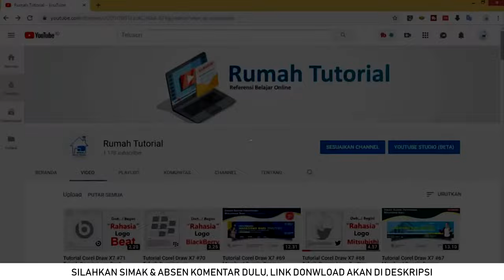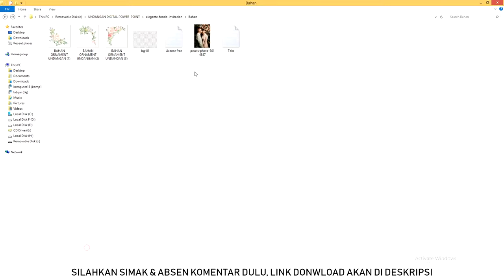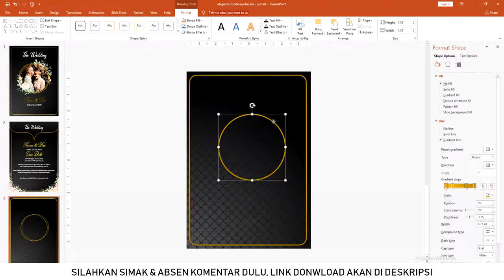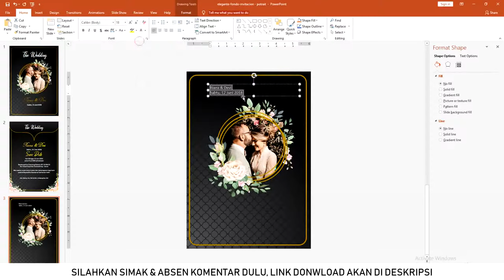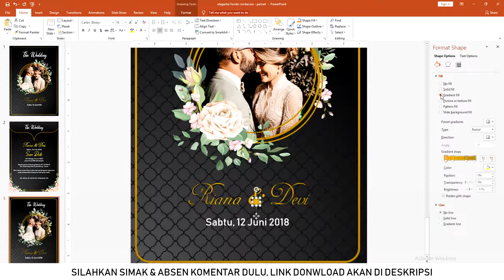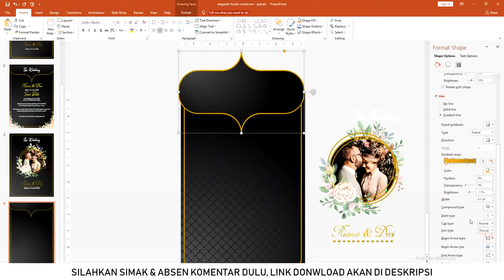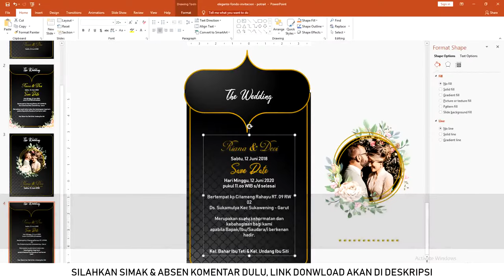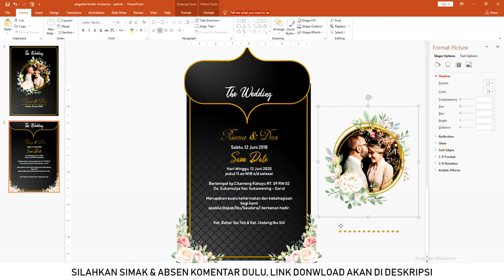Free File Bahan : Cara Membuat Undangan Pernikahan Digital Powerpoint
Selamat datang kita akan bahas topik template undangan digital powerpoint ini bisa kita gunakan berbagai undangan

link file di berikut : Sedot bang

segala bentuk apapun yang ada di tutorial ini admin tidak menggunakan untuk komersil hanya mencontohkan dan untuk belajar saja..

Untuk font silahkan  download sendiri admin tidak menjual / mendistribusikan font pada tutorial ini silahkan langsung download di websitenya langsung serta cek lisensi font tersebut admin hanya mencontohkan saja

Dengan perkembangan dunia desain dan digital ini membuka peluang undanhan tidak dibuat fisik atau hard copy
Anda bisa membuat undangan digital dengam power point berbagai tema diantaranya
1. template undangan digital pernikahan
2. template undangan digital khitanan
3. template undangan digital aqiqah

anda bisa mencari judul tutorial ini dengan tag dibawah:
1. cara buat Membuat undangan digital powerpoint
2. template Membuat undangan digital powerpoint
3. Membuat undangan
4. Membuat undangan digital
5. Membuat undangan digital pernikahan
6. Membuat undangan digital pernikahan islami
7. Download undangan digital pernikahan ppt
8. Membuat undangan digital pernikahan syari
9. Download undangan digital powerpoint 2010
10. Membuat undangan digital template
11. Membuat undangan digital video
12. Membuat undangan pernikahan
13. Download wedding invitation
14. Membuat undangan digital
15. Membuat undangan digital pernikahan
16. Membuat undangan digital powerpoint